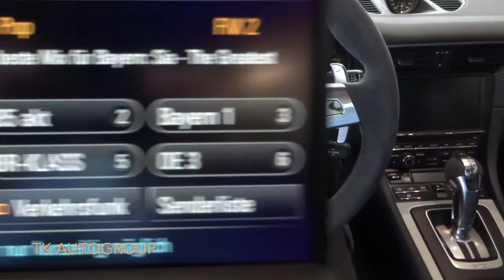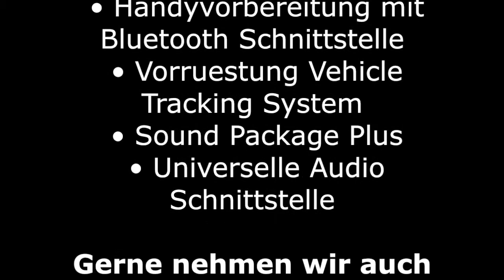Porsche 991 GT3 (Mod. 2016)